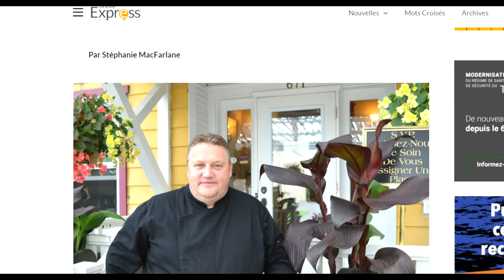L'écrevisse à taches rouges a envahi le lac Brome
Nous vous présentons l'écrevisse à taches rouges, une espèce exotique envahissante au Québec qui provient des États-Unis. Nous l'avons découverte au lac Brome en 2011 et 10 ans plus tard, nous y retournons pour voir ce qu'il en est.

00:00 Introduction: les espèces exotiques envahissantes
00:32 Historique de la découverte de l'écrevisse à taches rouges au lac Brome
01:43 On retourne au lac Brome 10 ans plus tard pour voir la situation
01:49 Pose de bourolle appâtées pour la capture des écrevisses
02:28 Relevé des bourolles et capture des écrevisses à taches rouges
03:03 Description de l'écrevisse à taches rouges
03:20 Impacts écologiques de l'introduction de cette écrevisse
03:40 L'écrevisse est comestible et un restaurateur a eu l'idée de la cuisiner, mais...
04:24 La question de la fin et conclusion

Espèce vedette:
Écrevisse à taches rouges (Faxonius rusticus) - Rusty Crayfish